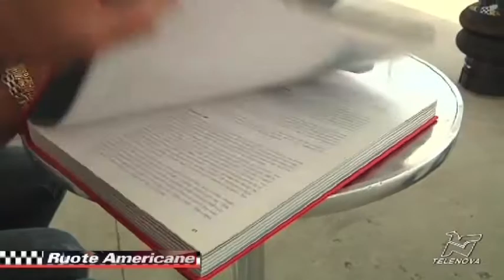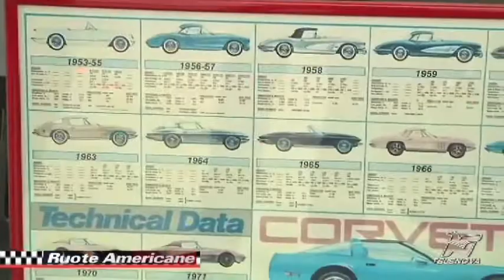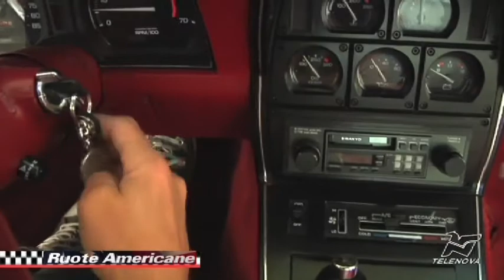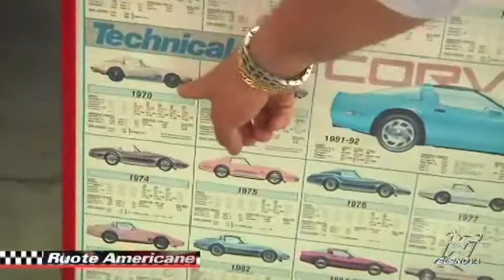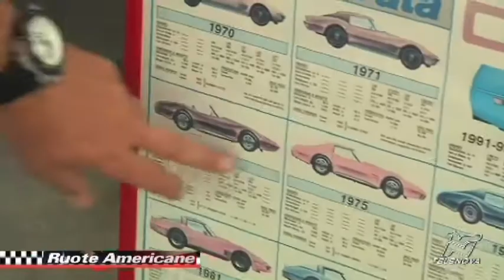Mauro V A L L I : Ruote Americane - 1982 Corvette C3 " Conservata "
Ruote Americane - Luglio 2013

Circa 3 settimane fa vi abbiamo presentato dedicandole un bel servizio, la Corvette C3 che occuperà spazio anche in questa puntata di Ruote Americane. L'amico Gian Filippo ci ha chiesto di riportarla e di commentarla con Franco Bobbiese. Eccolo accontentato : )
Non solo Gian Filippo è rimasto affascinato dalle condizioni incredibili date dallo stato di conservazione di questa Corvette... quindi ecco per tutti voi una seconda puntata di Ruote Americane dedicata a questo pezzo di storia dell'auto.

Buon divertimento

Mauro V A L L I